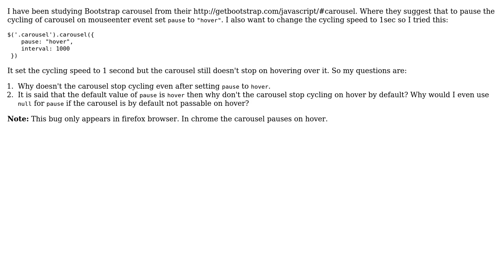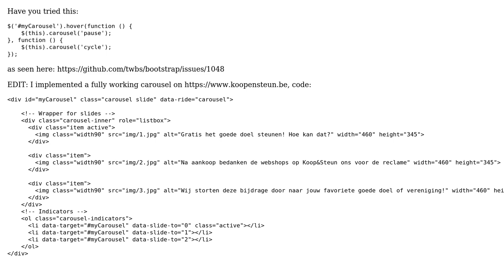How to pass multiple options to bootstrap carousel's optional options object in Firefox?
With thanks & praise to God, and with thanks to the many people who have made this project possible! You are responsible for your own actions.